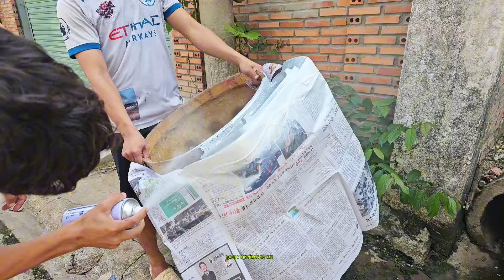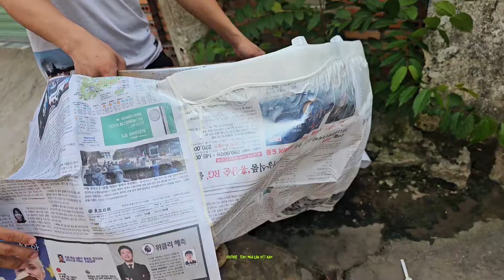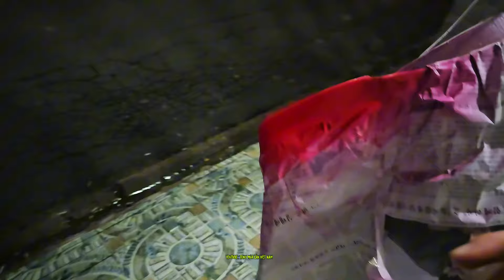Vẽ Hoa Văn Đầu Lân Sư Tử Chơi Múa Lân Trung Thu 2024 Đội Lân Nguyên Anh Đường / Lion Dance Barongsai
Chào Cả Nhà Yêu Dấu Của Kênh TONY MÚA LÂN VIỆT NAM Nhé Luân Có Niềm Đam Mê Cháy Hết Mình Với Niềm Đam Mê Lân Sư Rồng Nhé
Cả nhà ơi xem video Nhớ Cho Tony Múa Lân Việt Nam 1 đăng ki và chia sẻ nho nhỏ nhé xem và góp ý phía dưới nha tony sẽ ra những video và hấp dẫn nhất có thể đến với tất cả mọi người nhé
kênh chia sẽ về các video về lân siêu hấp dẫn ở các giải đấu các buổi múa lân đến với anh em những video hay và hấp dẫn nhất có thể đến với mọi người xem những lúc thư giản nhé
☆ Video thuộc bản quyền : Tony Múa Lân việt nam | Not Repup
☆ Copyright By Tony Múa Lân Việt Nam  □ Do Not Reup